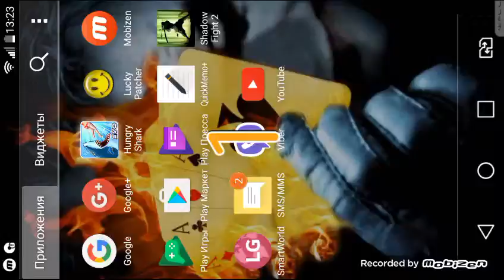Cheat hangry shark evolution